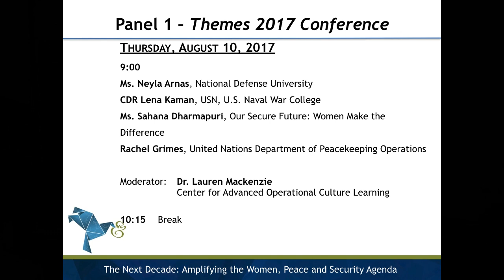Women, Peace & Security 2017 | Panel Discussion: Amplifying the Women, Peace and Security Agenda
Women, Peace & Security Conference, U.S. Naval War College

Panelists:
- Ms. Neyla Arnas, National Defense University
- Cmdr. Lena Kaman, USN, U.S. Naval War College
- Sahana Dharmapuri, Our Secure Future

Moderator:
- Lauren Mackenzie, Center for Advanced Operational Culture Learning

The views expressed are the speaker's own and may not necessarily reflect the views of the Naval War College, the Department of the Navy, the Department of Defense, or any other branch or agency of the U.S. Government.